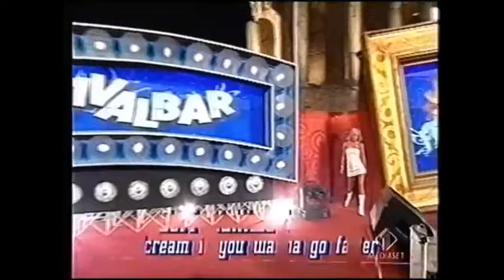Geri Halliwell - Scream If You Wanna Go Faster (4 Puntata Del Festivalbar 2001 Taormina)